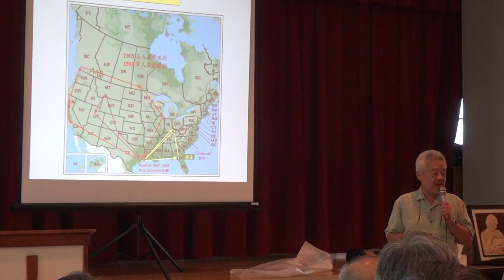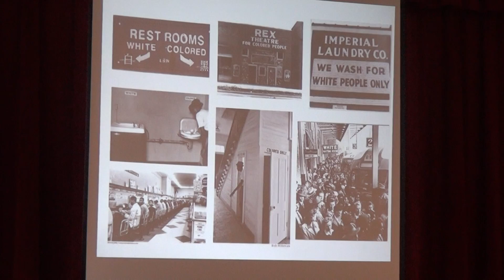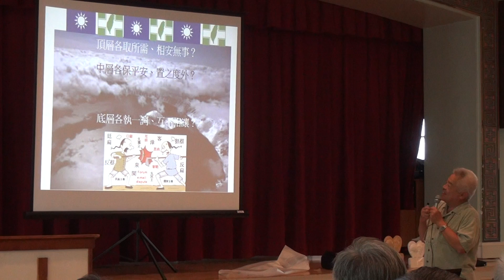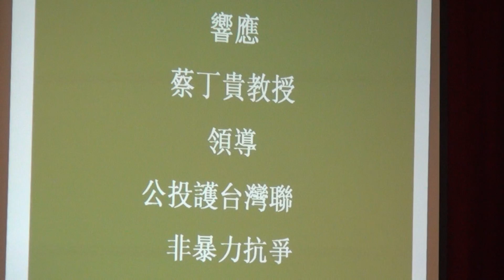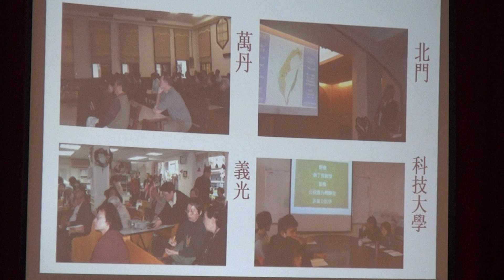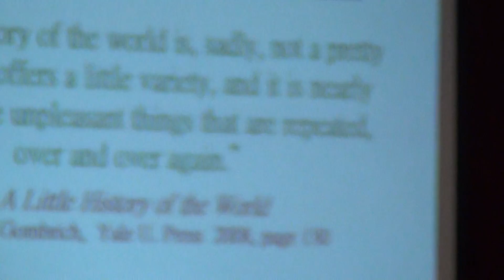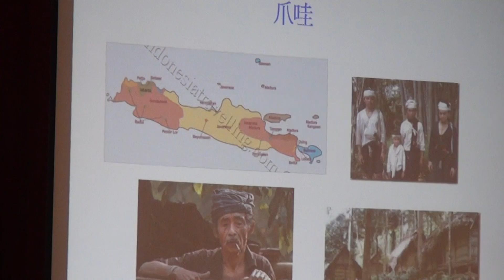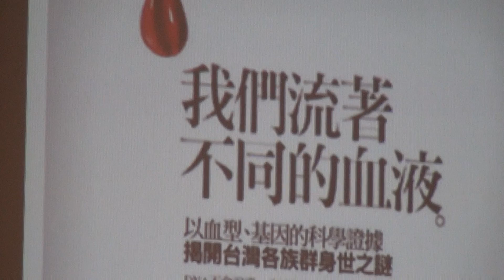王泰澤教授主講: 台美誤解—半世紀日常觀感, 1/4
王泰澤教授主講: "台美誤解—半世紀日常觀感", at Formosa Cafe, TAFPC,
Date: 6/16/2012